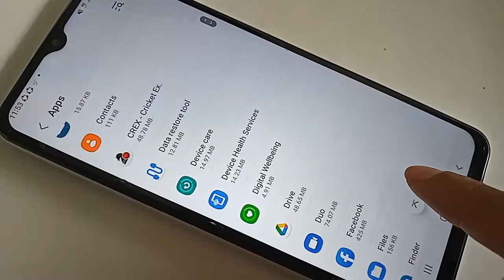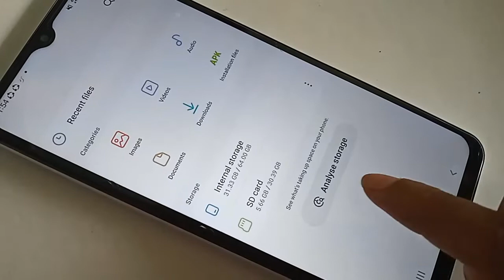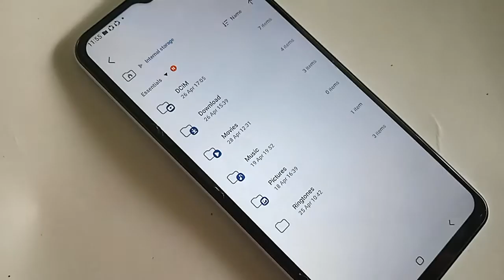Samsung Galaxy A13 storage space running out // Storage full problem